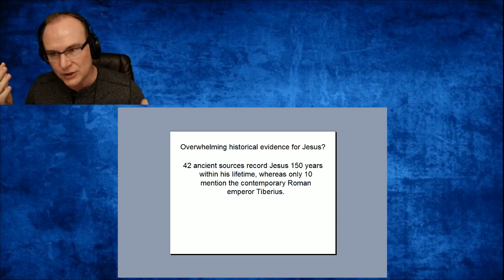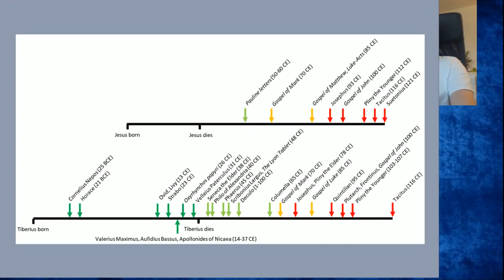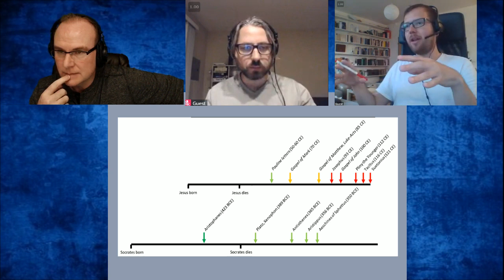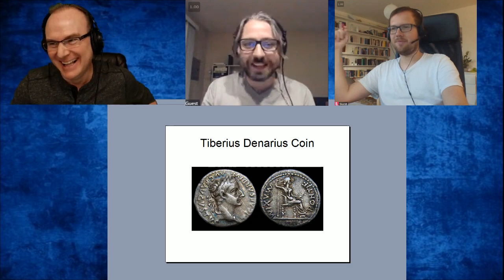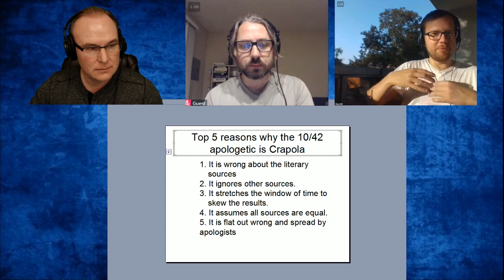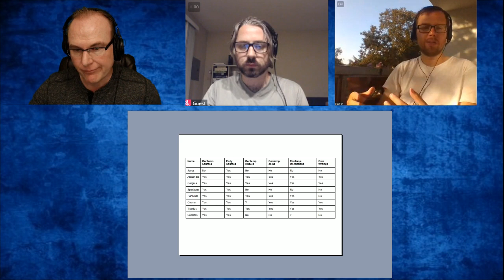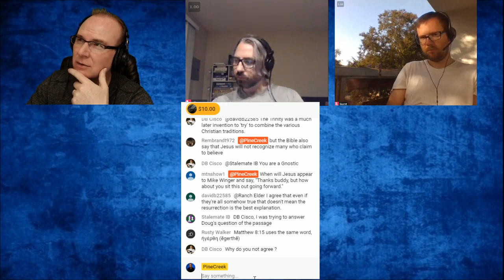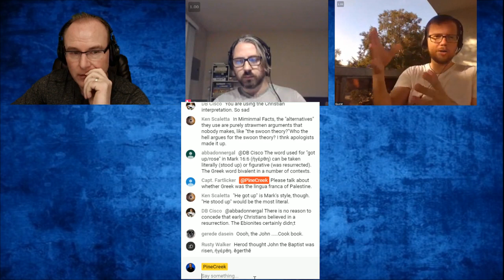[MIRROR][CAM & KAM] Jesus vs Tiberius; Reasons why the 10/42 apologetic fails for Habermas